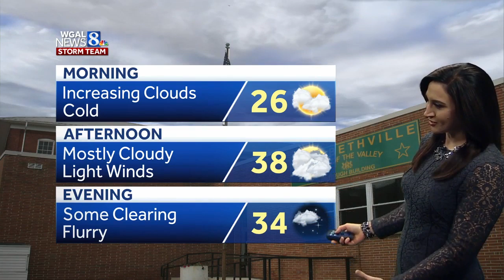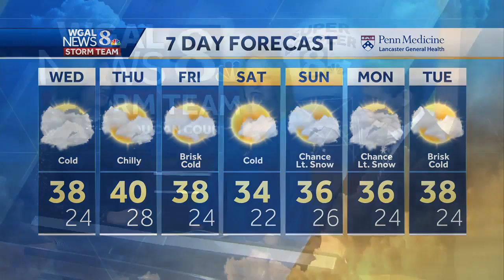Few flurries possible today, tomorrow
On the way to school, expect temperatures in the low 20s with increasing clouds. It will be mostly cloudy this afternoon, and passing flurries are possible. Highs will stay in the upper 30s, which is about 7 degrees below average.